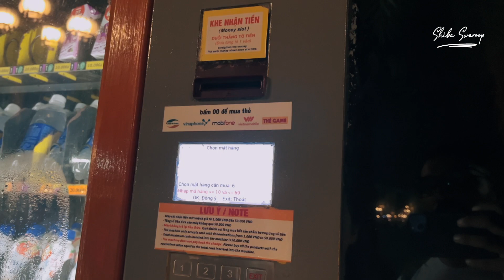WOW!! Landmark 81 TALLEST BUILDING in Vetnam!! 🇻🇳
EP#43
If you are planning for your first ever international trip to Vietnam from India, In this video i will share my personal experience,
How to apply for Passport?
How to to book your flight?
How to book Hotel/Hostel?
How to find suitable Travel Insurance?
How to apply for Visa?
How to Exchange Currency?
And Essentials.

Stay Curious, Keep Exploring, and See You On The Road!